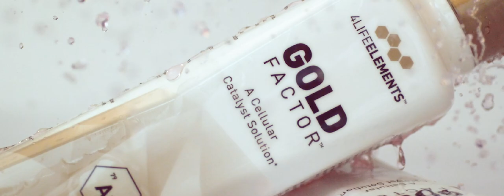4Life Elements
4Life offers supplements that support immune system health, body transformation, and general wellness. Achieve your healthy lifestyle goals with 4Life Transfer Factor® products to help you burn fat, build muscle mass, and more. Purchase products as a customer, or build your own business as a 4Life distributor.*

4Life Transfer Factor Science encompasses the research, technology, and innovation of products that educate your immune cells, supporting your immune system’s ability to recognize, respond to, and remember potential threats. 4Life Transfer Factor products are patented, certified, and highly researched. 4Life Transfer Factor is sourced in three proprietary ways to provide a wide range of personal immune system support.